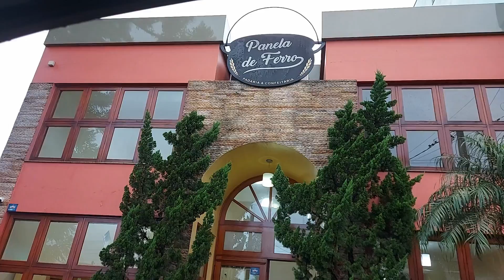DEU ENCHENTE NA MINHA CIDADE + O MAIOR PASTEL QUE JÁ VI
Oiii Pessoal...

 Mini vlog hoje pra vocês... mostrei como está a enchente que deu na minha cidade e compramos um delicioso pastel que é o maior que já vi.

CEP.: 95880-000